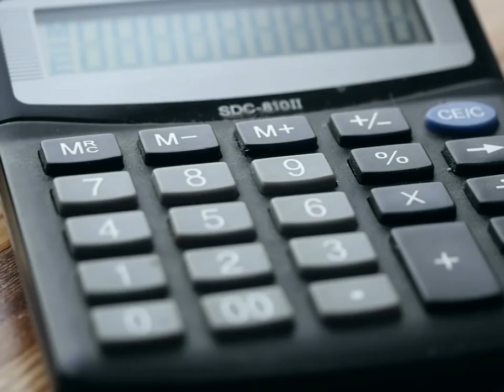Les prioritats del PP no són les que necessitem els valencians i valencianes